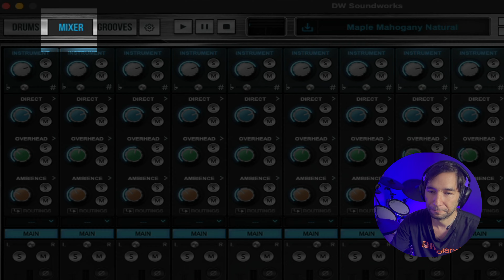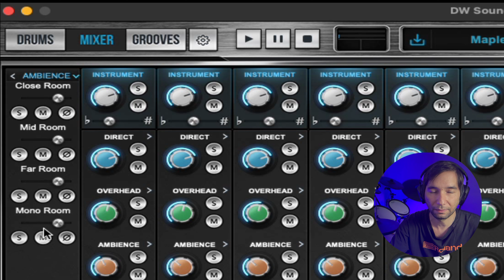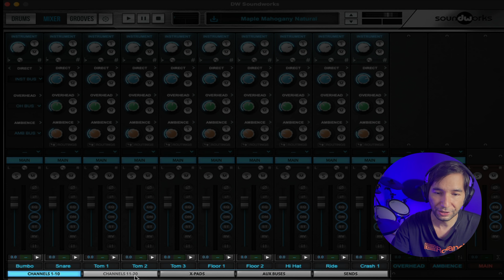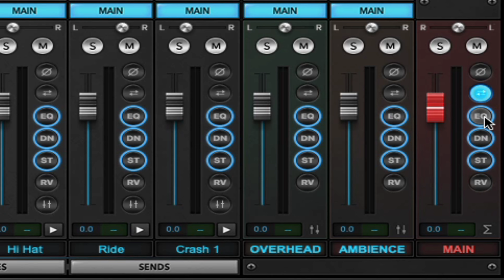Soundworks - Mixer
Nesse vídeo mostro no Soundworks o 'Mixer"  onde você ajusta as configurações de cada canal para obter um controle de som preciso.
A DW Soundworks foi projetada pela DW para fornecer uma poderosa solução de software que coloca o baterista no controle de seu som. Com uma interface intuitiva e simples e controles avançados para aqueles que querem ajustar cada detalhe, a DW Soundworks oferece a experiência mais autêntica com um aplicativo independente ou como um VST em um DAW. Com amostras gravadas na fábrica da DW de acordo com as especificações da DW, o Soundworks é a representação mais autêntica de sons DW em qualquer lugar. E com a capacidade de adicionar novos pacotes de som à sua biblioteca sempre que quiser, não há melhor maneira de personalizar seu som.
Assista para entender melhor.

Link Instagram @andrepolvo
  / andrepolvo

Link Instagram @bateristaeletronico
  / bateristaeletronico